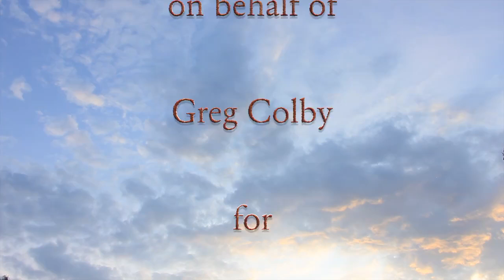The Yarn Tree Crowd Funding Pitch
A short film made to support my crowd-funding campaign.  We are raising money in order to launch The Yarn Tree as a social enterprise Market Garden.